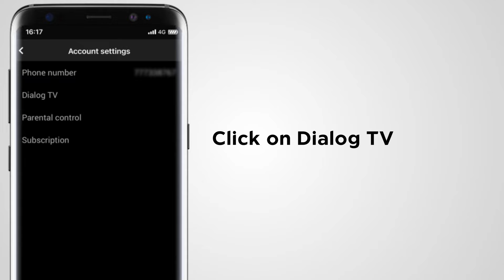How to Register your Dialog Television Account on the Dialog ViU App